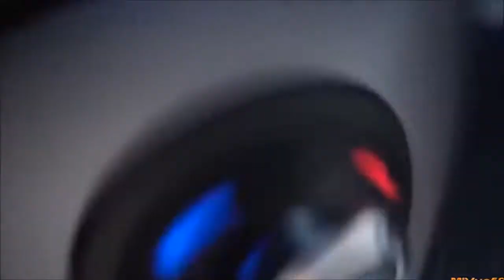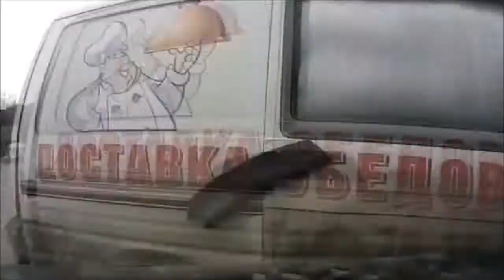Top of Ultimate Idiots Drivers DashCam Compilation 2018 - Extreme Crazy People Driving Fails